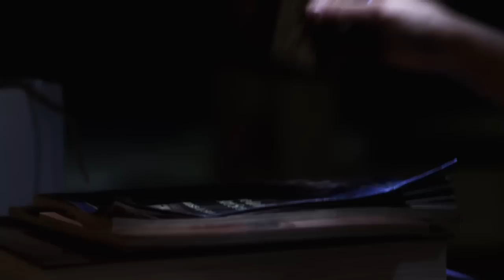Hellraiser 9 (2011) Trailer